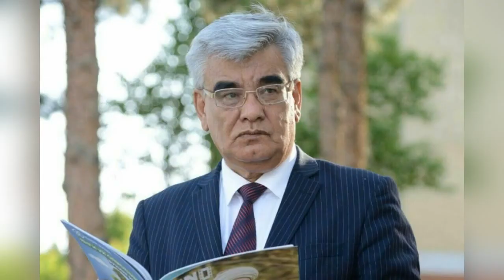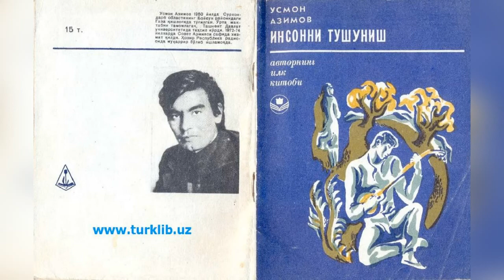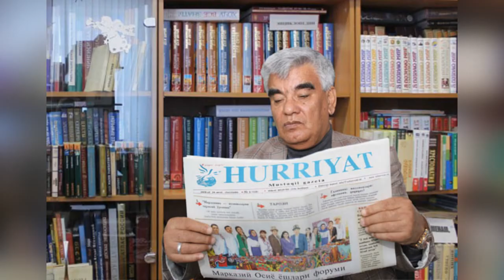USMON AZIM. HAYOT VA IJOD YO'LI. XX - ASRNING BUYUK SHOIRI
Usmon Azim 1950 yilda Boysunda tug'ilgan. Bugungi kunda ko'plab kitoblari chiqqan shoirning har bir she'ri kitobxonni qalbiga yetib boradi. U.Azim 2000 yilda O'zbekiston xalq shoiri bo'ldi,